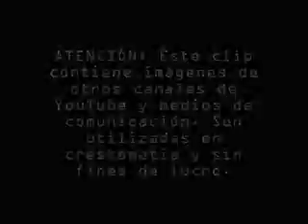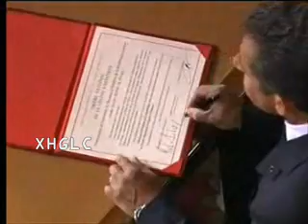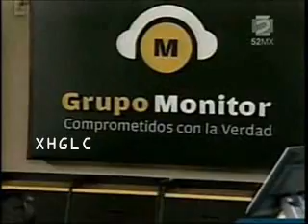Anuario 2007: Mayo 01 - Junio 30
Anuario donde se mencionan los eventos principales acontecidos entre el 1º de mayo y el 30 de junio de 2007, con una óptica distinta a la de los medios de comunicación tradicionales.

- Mayo 06, México: Al grito de 'Voto x Voto, Casilla x Casilla', Spencer Tunick toma sus fotos en el Zócalo Capitalino
- Mayo 16, Francia: Nicolás Sarkozy asume la Presidencia de la República de Francia
- Mayo 23, Grecia: AC Milán gana su 7ª Copa de Campeones de la UEFA al vencer 2-1 al Liverpool FC
- Mayo 27, Venezuela: Se vence la concesión que le dió el Estado Venezolano a la estación televisiva privada Radio Caracas Televisión (RCTV) en 1953
- Junio 18, México: Nace XHGLC-TV en YouTube
- Junio 24, USA: USA vence 2-1 a México y gana la Copa de Oro 2007
- Junio 29, México: Monitor deja de transmitirse por 65 días debido a una huelga. A diferencia del caso RCTV, los grandes medios callan